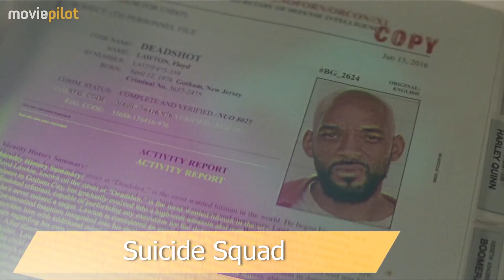Von Müll bis Meisterwerk - Wir ranken alle DC-Filme!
Vor einigen Wochen hatten wir bereits das gesamte Marvel Universum vom schlechtesten bis zum besten aufgelistet. Heute machen wir das Glaiche mit dem Filmuniversum von DC samt seinen Galleonsfiguren Batman, Superman und Wonder Woman.